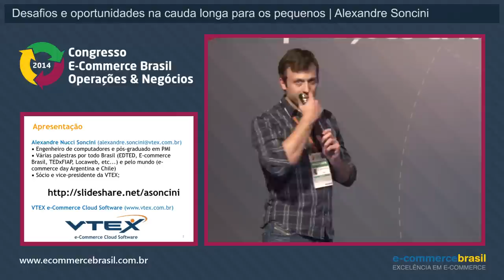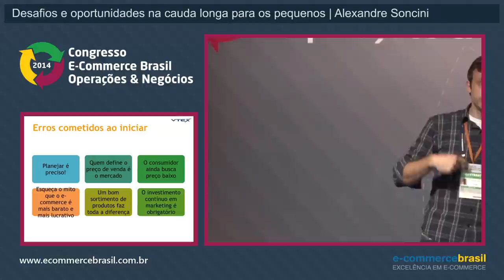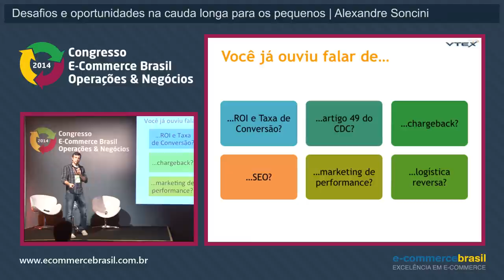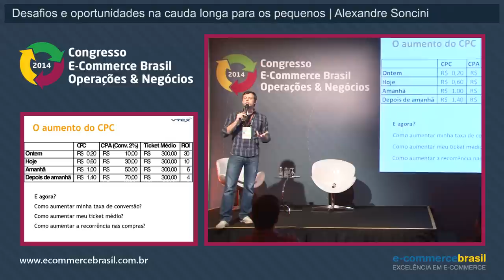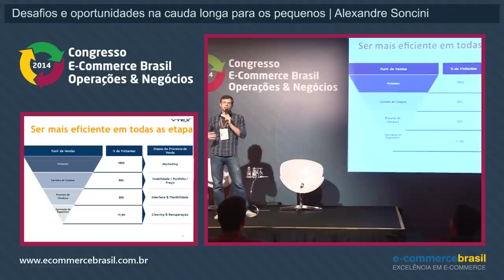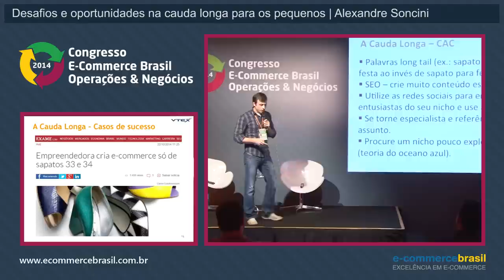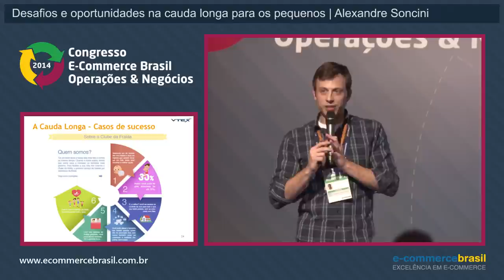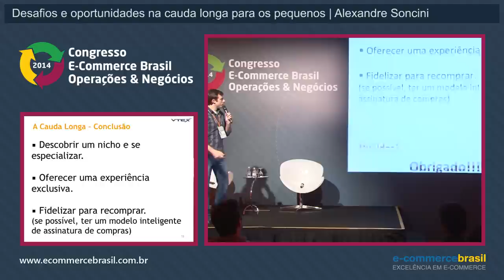Desafios e oportunidades na cauda longa para os pequenos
Palestra: Desafios e oportunidades na cauda longa para os pequenos. Com Alexandre Soncini, é diretor de vendas e marketing da VTEX.